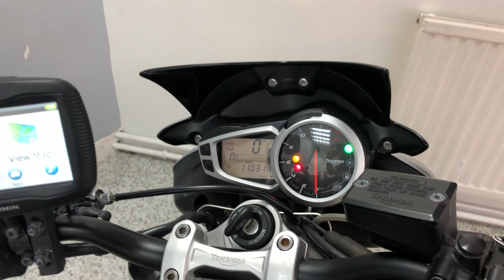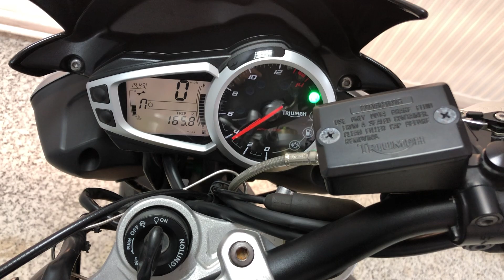Triumph Street Triple 675 ABS For Sale At Hastings Motorcycle Centre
Registered October 2014 on a '64 plate with 11031 miles and presented in Phantom Black Pearl. This gorgeous 675cc triple is good for 105BHP and with an impressively flexible midrange its enough both to entertain and keep up with much bigger bikes, yet at the same time its not too intimidating as a first big bike. This Triumph benefits from service history, ABS, stubby levers,  colour coded belly pan + fly screen, bar end mirrors + R+G tail tidy and a fantastic Garmin Zumo Sat Nav.
This bike would leave us serviced where required, with a full PDI inspection, 12 months MOT + 3 months warranty.
Part exchanges are always welcome.